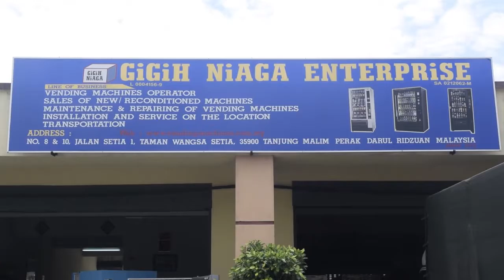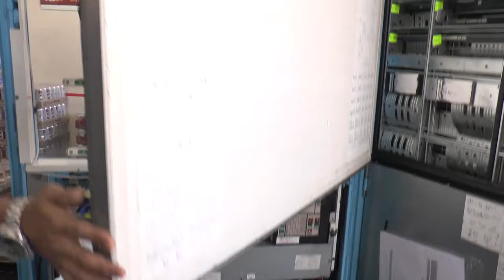PPRN Project Handover - POLIMAS & Gigih Niaga